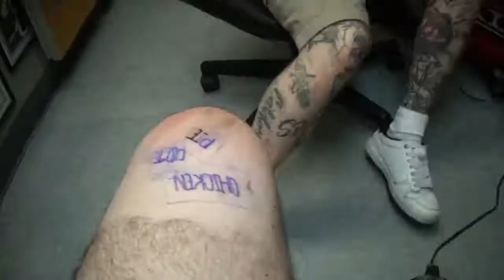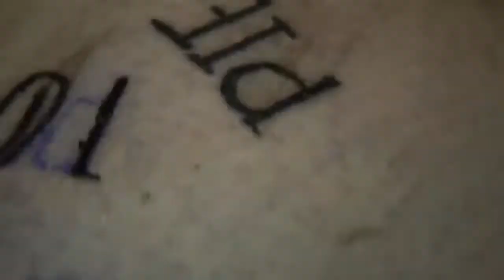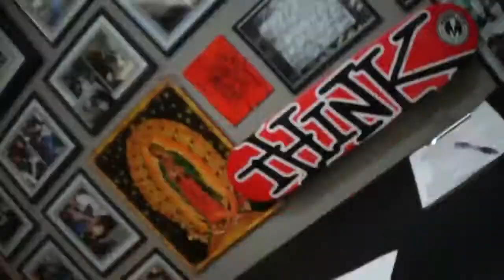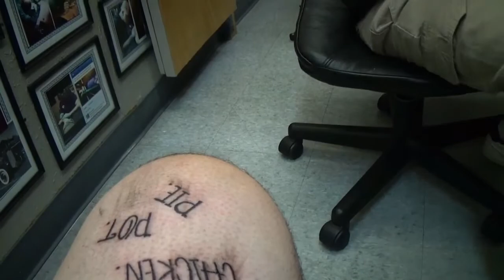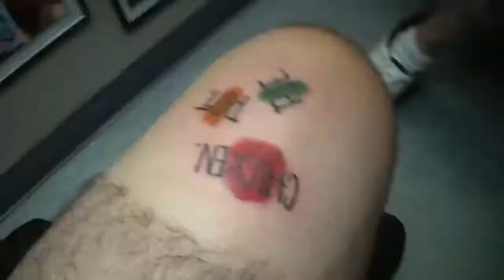CHICKEN. POT. PIE.!!!!!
I went and got a TATTOO, my three FAV word...Chicken. Pot. Pie.